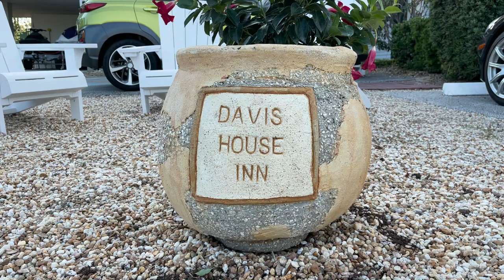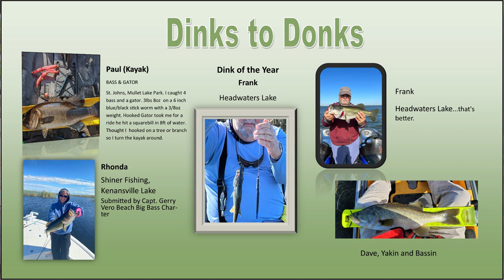Spawn bass fishing tips and bass punching tips. Weekly Bass Fishing Report Headwaters Lake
Spawn bass fishing tips and bass punching tips. Become a better bass fisherman by understanding the bass spawn. Using these bass punching tips for bass in thick grass gets you big bass fish. Join us for Weekly bass fishing and Headwaters lake reports. Learn from the best local fishing guides in Headwaters Lake and surrounding lakes. Bass fishing tips for Headwaters Lake, Garcia Lake, Stick Marsh, Kenansville Lake, Blue Cypress Lake, Three Forks Marsh. Fishing tips to use across the country.

Best baits for Headwaters Lake and Surrounding lakes
POP SHADZ
Scum Frog Launch Frog
Black and Blue Senko
Whopper Plopper
Rattle Trap Gold and Silver
Tungsten weights 1/12 oz
Pop Frogz Z man

Bass fishing report Headwaters. Keep up with the best bass fishing rigs and tips including a kayak bass fishing update. Bass fishing tips from beginner to expert.
The bass fishing reports include what was caught the previous week and on what baits, along with the upcoming weeks suggested areas and bass fishing baits to sure for the best chance of catching the big ones. We also do a bait rig up of the week along with a bass fishing hack as well.

Capt Gerry
Vero Beach Big Bass Fishing Charters

Capt Dan Hand
Fishing Hand Guide Service

Pedal Kayaking Guided Adventures
[Fishing-Island Excursion-Eco Tours]
Living Waters Kayaking

21716 73rd Mnr Vero Beach, FL 32966US